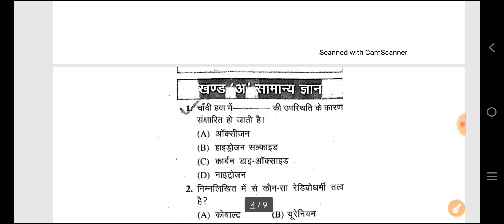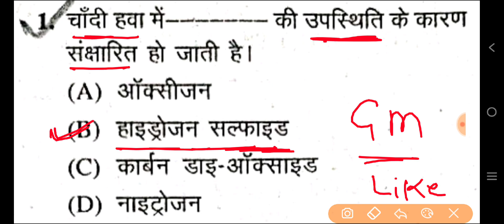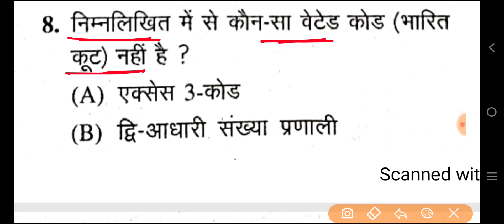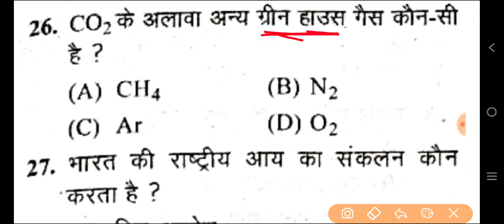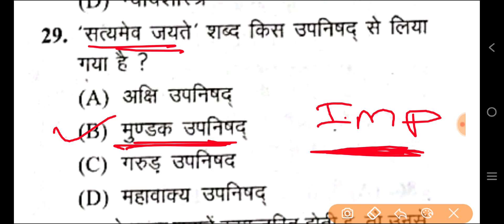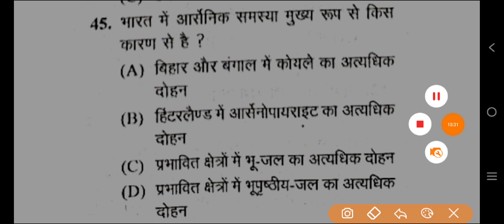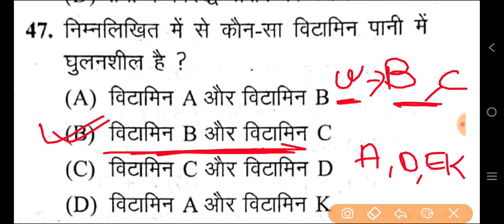UP B.Ed Entrance Exam 2023 Full Preparation | Gk Class | Gk Top 50 Questions | GK Gs Questions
crash course खरीदने के लिए नीचे दिए गए लिंक पर क्लिक करें -